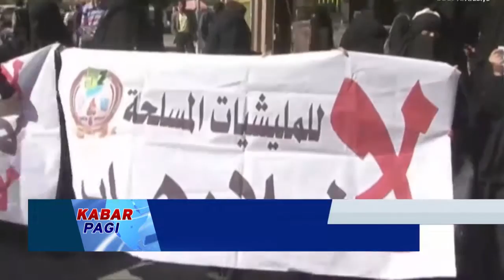KABAR PAGI - HOUTHI MENYIKSA PARA WANITA TANPA ALASAN JELAS (Seg. 6)